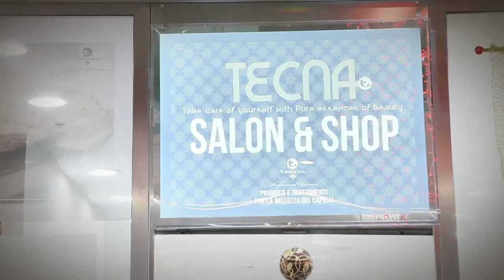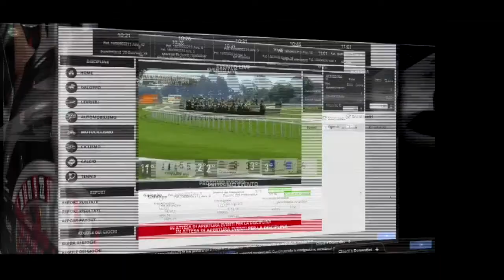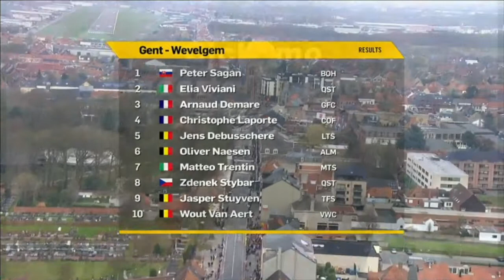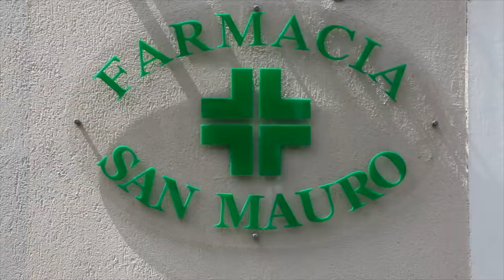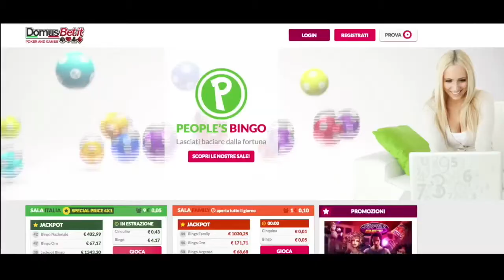Ciclismo Un concerto su due ruote 28/03/2018